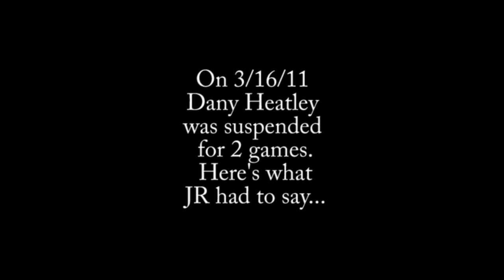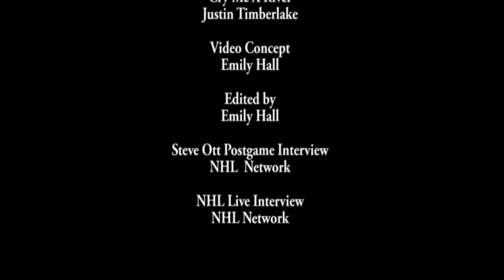Steve Ott: The New Voice of Reason (Cry Me A River)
(music is: Cry Me A River by Justin Timberlake)
This is my take of the recent interviews that Steve Ott did postgame (v. SJ 3/15/11) and on NHL Live on 3/16/11. The postgame interview is in full and unedited (background music added). The NHL Live Interview (I used excerpts) was irritating because they kept showing the same video of Murray's hits and Heatley's hit.  What they needed to do is was show Ott's more egregious during his little tirade. Steve Ott doing what he does well, being a cry baby weasel, all his whining paid off and Dany Heatley got a 2 game suspension. Heatley has emphatically stated that he hit Ott's chest and not his head.  And Ott?  He played the 3/17/11 game v. Chicago and got a goal.  Didn't look like he had head trauma.  We'll see if Ott has really changed his ways, or if the NHL should be giving him an award for his acting skills.